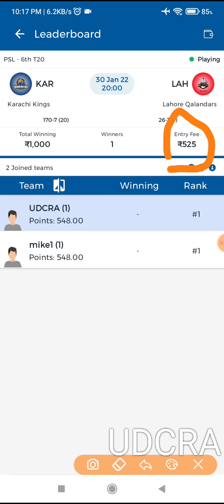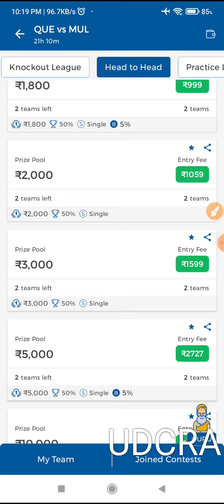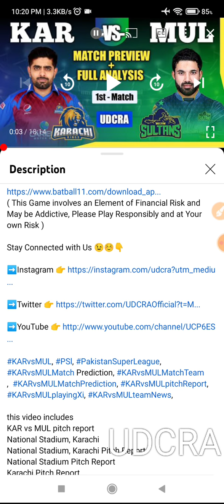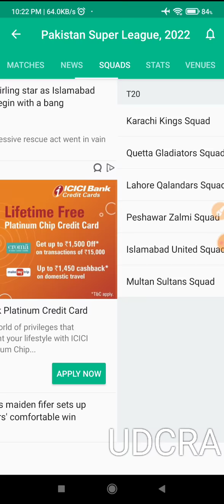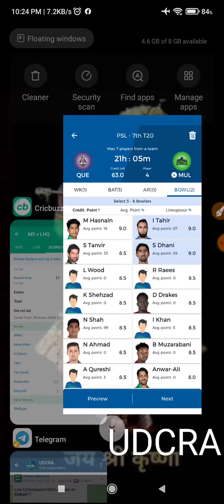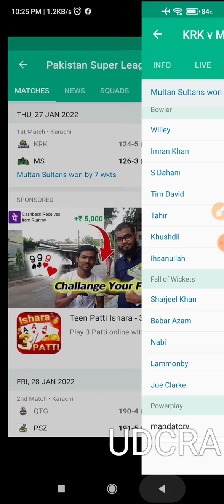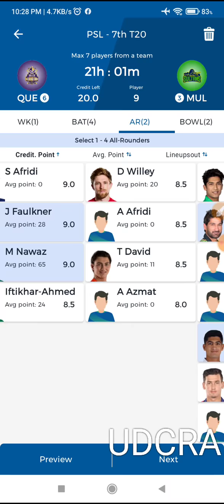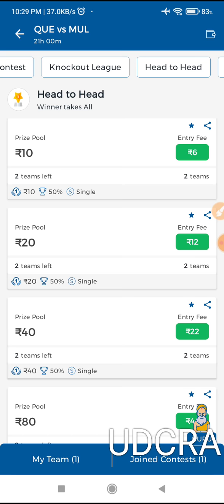QUE vs MUL Fantasy Team, QUE vs MUL Match Prediction, Quetta Gladiators vs Multan Sultan, 7th Match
QUE vs MUL Fantasy Team, QUE vs MUL Match Prediction, Quetta Gladiators vs Multan Sultan, 7th Match, Pakistan Super League 2022

Download Batball11 App and Win Rs Lakhs Daily, Get Rs 10,000 Reward, 100% Bonus on first Deposit, 75% Bonus on 7th Deposit, 50% Bonus on 7th Deposit & 25% Bonus on 7th Deposit.⬇️

QUE vs MUL pitch report
QUE vs MUL Fantasy Team team today
QUE vs MUL today match pitch report
QUE vs MUL today match prediction
QUE vs MUL 2022
QUE vs MUL 2021 highlights
QUE vs MUL Fantasy Team analysis
QUE vs MUL best Fantasy Team
QUE vs MUL Fantasy Team team prediction
QUE vs MUL playing 11
QUE vs MUL 2022 playing 11
QUE vs MUL head to head
QUE vs MUL live score
QUE vs MUL live match
psl QUE vs MUL
QUE vs MUL Fantasy Team prediction
QUE vs MUL match prediction
QUE vs MUL head to head record
QUE vs MUL last match scorecard
QUE vs MUL Fantasy Team prediction today match
QUE vs MUL Live
QUE vs MUL
QUE vs MUL highlights
QUE vs MUL playing11 2022
QUE vs MUL Fantasy Team prediction preview
Quetta Gladiators vs Multan Sultan
Quetta Gladiators vs Multan Sultan Fantasy Team
Quetta Gladiators vs Multan Sultan Live
Quetta Gladiators vs Multan Sultan Live Stream
Quetta Gladiators vs Multan Sultan Head To Head
Quetta Gladiators vs Multan Sultan Match Prediction
Quetta Gladiators vs Multan Sultan Fantasy Team Prediction
Quetta Gladiators vs Multan Sultan Fantasy Team Today
PSL 2022
psl Fantasy Team
PSL 2021 Live Streaming
Pakistan Super League Live Stream

BATBALL11 is a game of "skill". The relevant law in India is absolutely clear that, unlike games of 'chance", games which subScontially require a player to apply his skill are absolutely legal.
All games hosted by Batball11 are carefully designed and the jurisdiction of prize winners is Scoictly monitored to ensure legal compliance with relevant laws curHUR tly in force in India.
If you are accessing this site from Andhra Pradesh, Assam, Orissa, Telangana, Sikkim or Nagaland, we hope you will enjoy our practice contests. However, the law in these THU Scotes is unclear on playing games of skill for cash prizes.

You are therefore prohibited from playing cash contests on Batball11 from any of these THU Scotes.